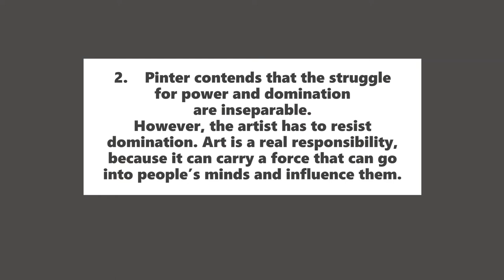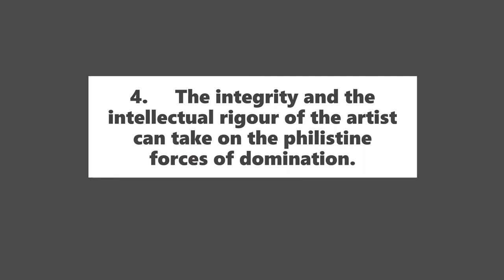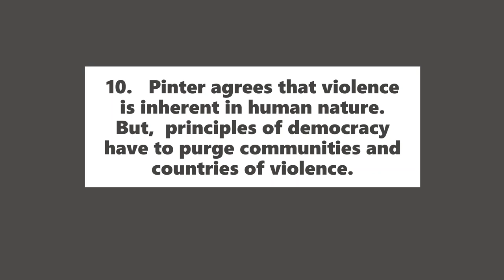Harold Pinter 5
Harold Pinter as an Artist.